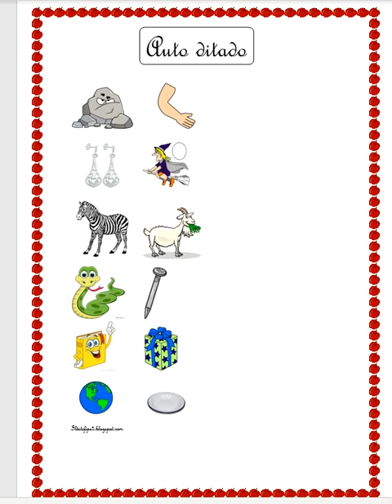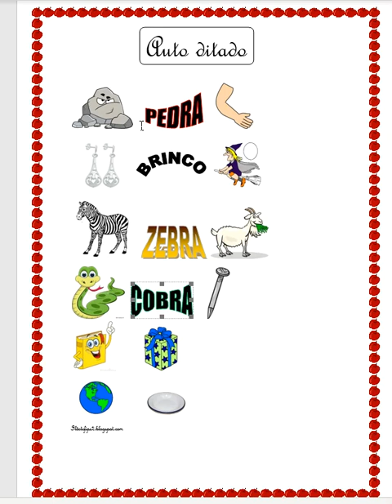DITADO CONSONANTAL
VÍDEO AULA COM ATIVIDADE DO 2º ANO